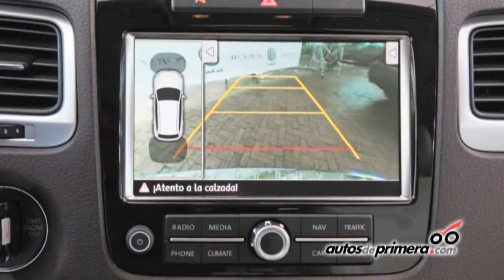Nueva Volkswagen Touareg en Colombia